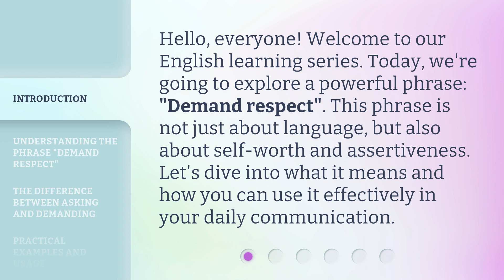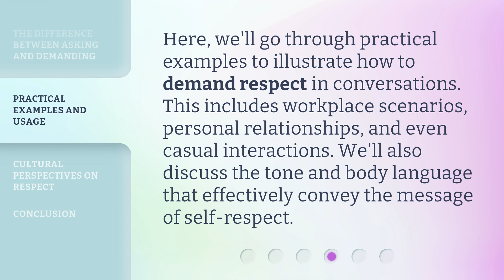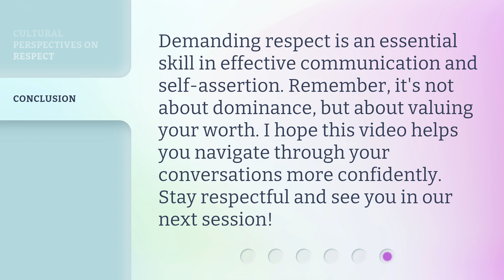Demand Respect: Mastering the Art of Self-Worth in Communication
00:00 • Introduction - Demand Respect: Mastering the Art of Self-Worth in Communication
00:32 • Understanding the Phrase "Demand Respect"
01:00 • The Difference Between Asking and Demanding
01:24 • Practical Examples and Usage
01:47 • Cultural Perspectives on Respect